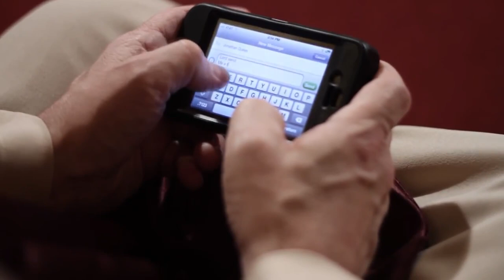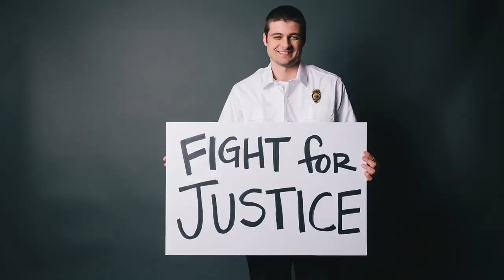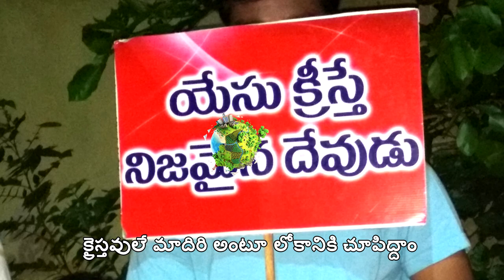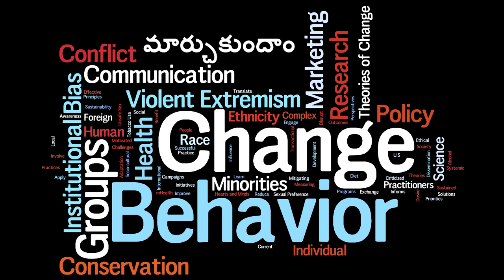పరీక్షకైతే వెళతాం సమయానికి... Let's Go to Church On Time - Sung by Philip Gariki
Singer Philip Gariki